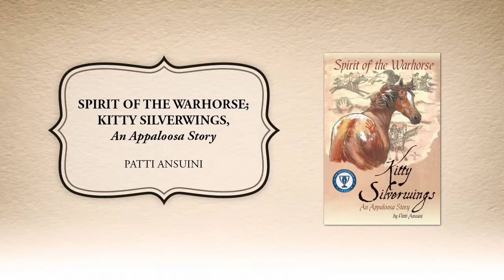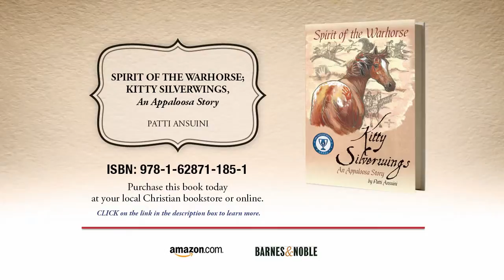Xulon Press book Spirit of the Warhorse; Kitty Silverwings, An Appaloosa Story | Patti Ansuini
Xulon Press introduces Spirit of the Warhorse; Kitty Silverwings, An Appaloosa Story by author Patti Ansuini. The Xulon Press bookstore provides an easy way to purchase this book using the link below, or you can find it at your local Christian bookstore.